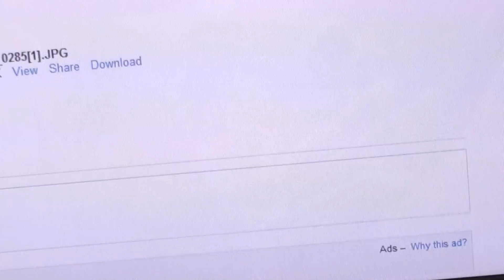Canada Guitar Network Questions